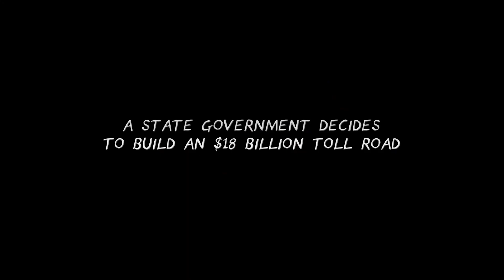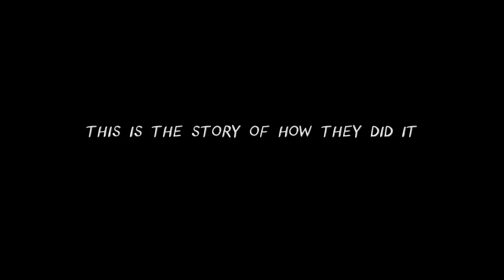Tunnel Vision – Trailer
📝 Download ATOM Study Guide for 'Tunnel Vision' from The Education Shop

SYNOPSIS:

'Tunnel Vision' (Ivan Hexter, 2016) tells the extraordinary story of a community that stood up, found its voice and, through frontline activism made history by stopping a massive toll road project. Told through the eyes of key players in what became an epic battle, 'Tunnel Vision' follows the unfolding story of a remarkable citizens movement where civil disobedience, savvy social media strategies and direct frontline action undermined a government spin campaign, challenged vested interests, excited the mass media, confronted police … and won.

'Tunnel Vision' explores the theme of self-empowerment and collective activism as vital elements for a healthy democracy and provides compelling insights into the media’s role in shaping perspectives. As cities and communities continue to grapple with competing transport interests and solutions to congestion the film also explores transport in the context of liveability, sustainability and environmental health.

Awards:

Winner – Australian Documentary Festival Award for Best Melbourne Documentary, 2017
Winner – Australian Documentary Festival Award for Best Director, 2017
Nominated – Best Documentary Environmental Film Festival Australia, 2016

CURRICULUM LINKS:

• Civics and Citizenship
• English
• Environmental Science
• Media Studies
• Geography